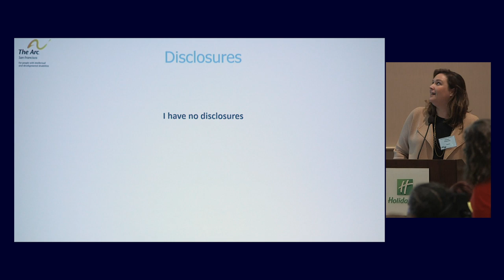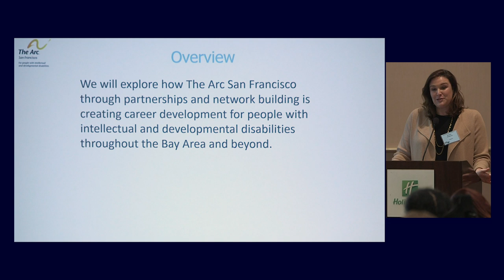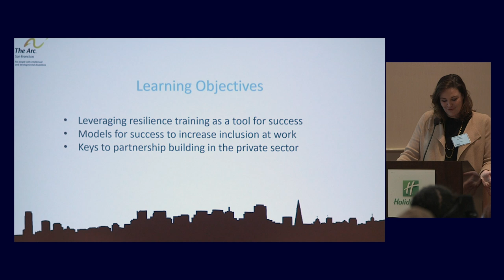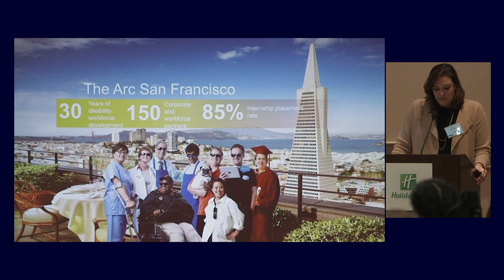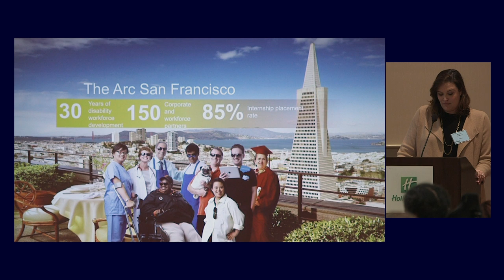Maximizing Potential Understanding the Dimension of Neurodiversity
Kristen Pedersen Senior Director, Business Development and Workforce Inclusion; The Arc-San Francisco  Recorded on 03/05/2020. [Show ID: 35793]